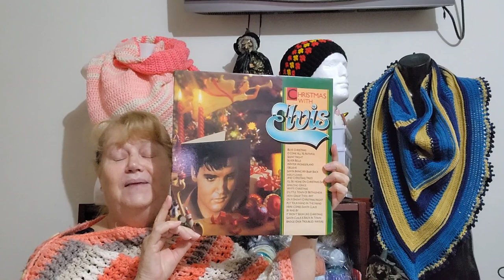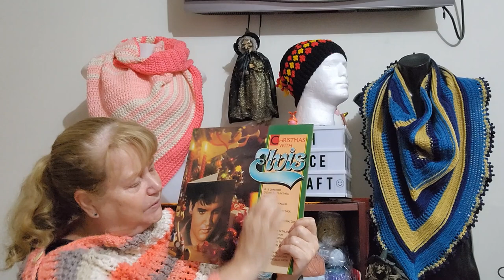rock2022au 15th July and time for the 2nd Album.. with a Twist and Surprise.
Celebrating Music in July with our 2nd Album.

Bonus Prize Official Rules
Starts July 15th Ends July 31st 2022 11:59pm EST Australia
To Enter
Open World Wide
You must be over the age of 18 years
To Enter
Prize is $10 patterrn from Ravelry only.
Draw conducted 1st August using the YT Random Comment Picker.
The winners has 7 days to claim prize, after 7 days winner forfeits all rights to winnings and new name is chosen.
By participating in this make along you agree to all rules

Mail Contact
Judy@Witchpeace Craft